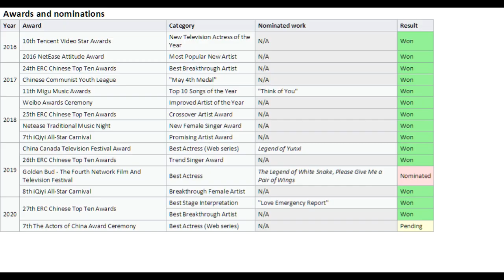Ju Jingyi biography, lifestyle, career, film, drama, early life, personality, awards, jujingyi 鞠婧祎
Ju Jingyi (simplified Chinese: 鞠婧祎; traditional Chinese: 鞠婧禕; pinyin: Jū Jìngyī, born 18
June 1994) is a Chinese singer, dancer, and actress. She rose to fame as a member of
Chinese idol girl group SNH48.
As a member of SNH48, during the annual General Elections, she was elected as No.4
(2014), No.2 (2015), No.1 (2016), and No.1 (2017) among over 100 members. As an
actress, she is known for her role in the historical romance drama Legend of Yunxi (2018)
and mythology drama The Legend of White Snake (2019). 💯❤️
Constellation : Gemini
Blood type : Type O
Height : 159 cm
Body weight : 48 kg
Zodiac : dog
Please always support and love beauty, funny and kind Ju Jingyi chinese actress 🙏😇,  thanks 😊😘
Hope she always healty & happy, keep smile  😊😇😘